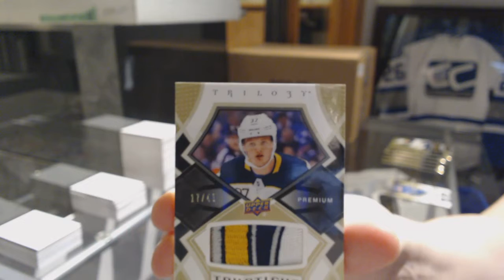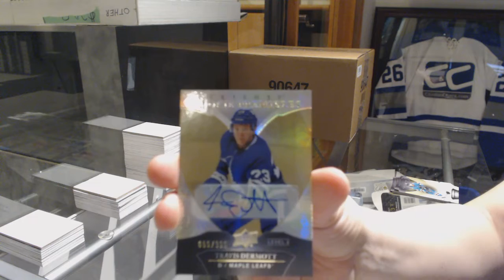EightFeetDown's 18-19 Upper Deck Trilogy Hockey Box Break